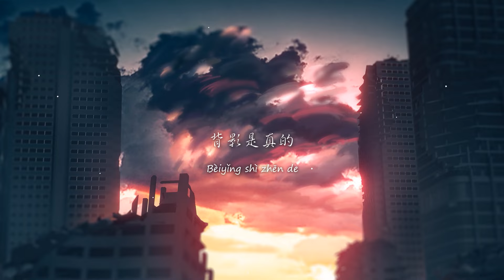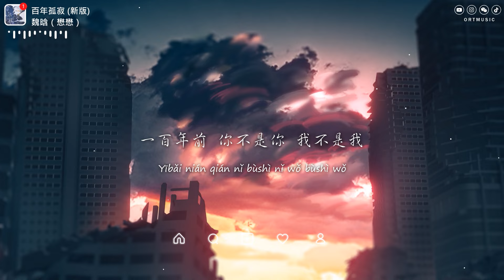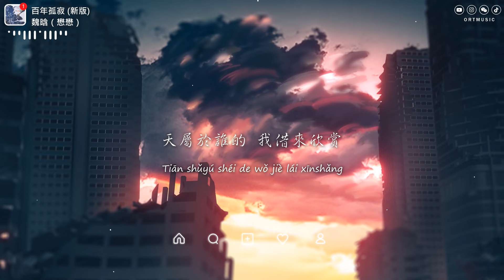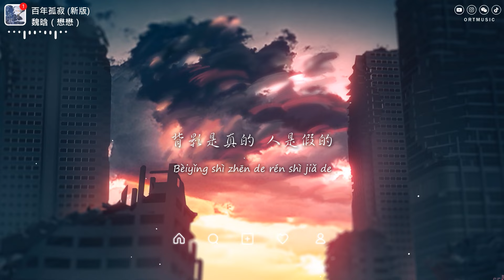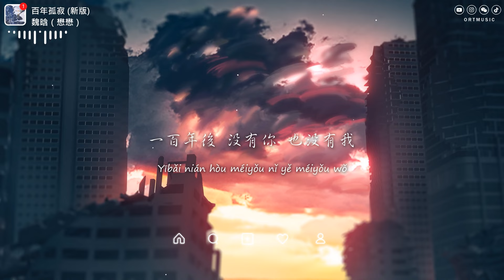魏晗（懋懋） - 百年孤寂 (新版)「背影是真的 人是假的 沒什麼執著」【動態歌詞/PinyinLyrics】♪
♪ ORT Music ♪

百年孤寂 (新版) - 魏晗（懋懋）
詞：林夕
曲：C.Y.Kong/Adrian Chan
原唱：王菲
編曲：駱亞新
製作人：譚煒星
混音：趙卓鵬
和聲：卿羅
吉他：楊春
配唱製作人：楊和縈
監製：陳爽/趙新宇
視覺設計：王藝霖
錄音室：Hikoon Music Studio （武漢）
出品：拾星計劃
OP：EMI MUSIC PUBLISHING ASIA/PASSPORT PUBLISHING
SP：百代音樂版權代理（北京）有限公司
OP：Faye Productions Ltd (Warner Chappell Music, Hong Kong Limited)

背影是真的
人是假的 沒什麼執著
一百年前 你不是你 我不是我
心屬於你的
我借來寄託
卻變成我的心魔
你屬於誰的
我剛好經過
卻帶來潮起潮落
都是因為 一路上 一路上
大雨曾經滂沱
證明你有來過
可是 當我閉上眼
再睜開眼
只看見沙漠
哪裡有什麼駱駝
背影是真的
悲哀是真的
淚是假的 本來沒因果
一百年後 沒有你 也沒有我
風屬於天的 我借來吹吹
卻吹起人間煙火
天屬於誰的 我借來欣賞
卻看到你的輪廓
大雨曾經滂沱 證明你有來過
可是 當我閉上眼 再睜開眼
只看見沙漠 哪裡有什麼駱駝
背影是真的 人是假的
沒什麼執著
悲哀是真的 淚是假的
本來沒因果

» Follow Singer  :
魏晗（懋懋）